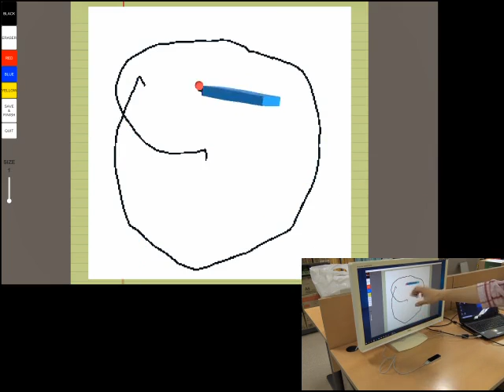【Welcome Race 2018】Leap Paint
use Leap Motion + Unity.